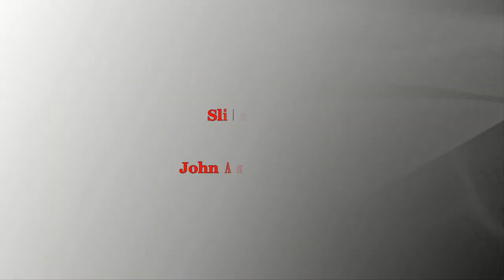110 Ton Grove Night work on 91 Frwy using Mr. Crane slide show by John Anderson Sr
The 110 Ton Grove removes frwy signs at
night on the 91 frwy in Corona, Ca